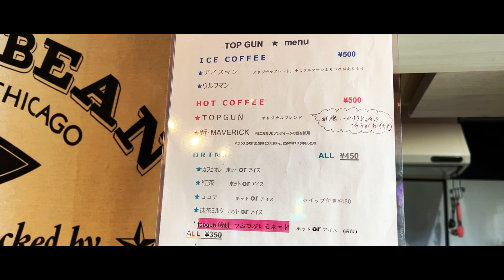トップガンっていうガレージカフェ！滋賀にある車、バイク、戦闘機好きの楽園 [Garage Cafe TOP GUN]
下記SNSより営業日は事前告知となっております。
食べ物(カレー)の日はさらに限られますのでご確認くださいませ
事前に撮影許可いただきましてありがとうございました。

2023年10月21日をもちまして閉店されるとのことです。
再開の可能性は無きにしも非ずということでお含みおきください。

ガレージカフェ トップガン ホームページ

お店のグッズ物販サイトも発見しました(GRANZ ZERO)

(各種動画編集、ナレーション1分以内3,000円～、撮影協力も1時間3,000円～)
YouTubeのコンサルやPC含む一般機械のお困りごと、自転車整備や様々なワンオフ等々

チャリEL[ChariEL]オフィシャルサイト(グッズ販売中)

Top Gun Anthem - TED REX AUDIOS
Rocka Billy's Jive - Freesound Music
Medicine - luandthebluescrew [Reberb Edit by ChariEL

ED: Nothing Personal - Nobody Knows

動画投稿後のいかなる事件事故にも一切関与いたしません

カメラ：iPhone13 Pro, DJI Osmo Action
編集ソフト：Aviutl ver.1.10 拡張編集 ver.0.92